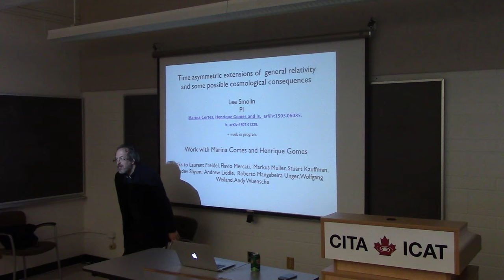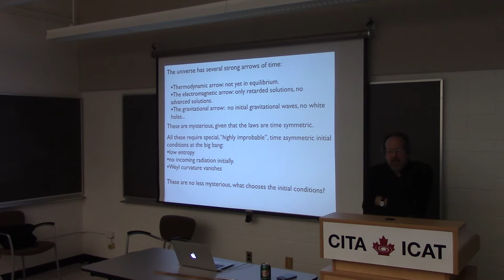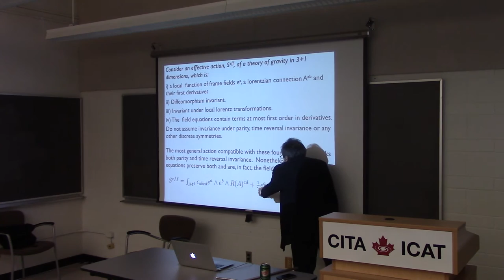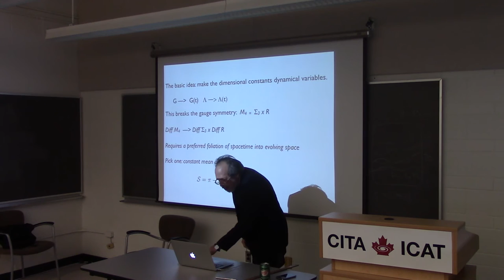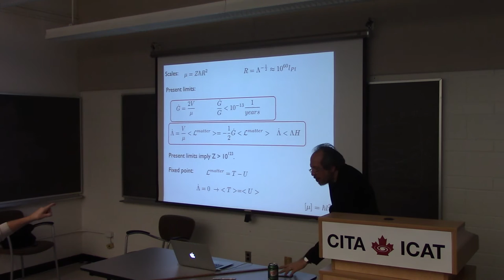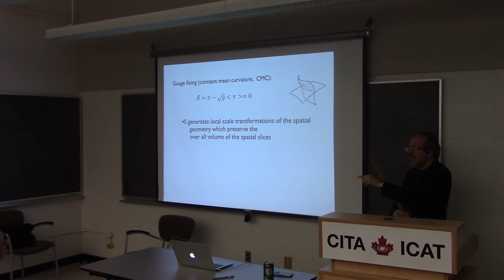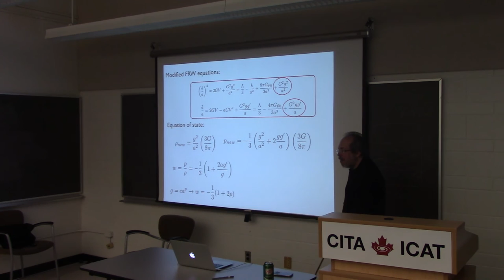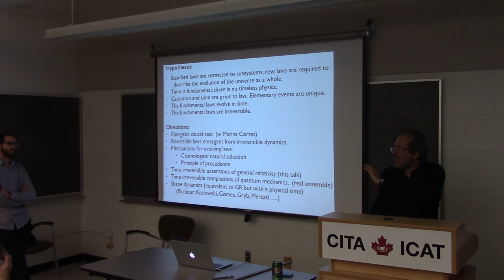CITA 711: Time asymmetric extensions of general relativity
Title: Time asymmetric extensions of general relativity
Speaker: Lee Smolin (Perimeter Institute)
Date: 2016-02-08